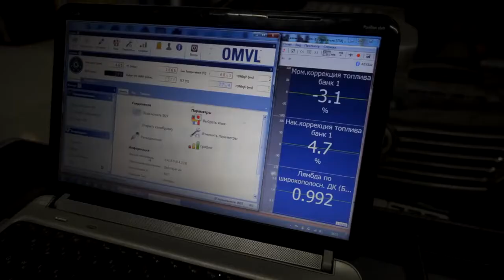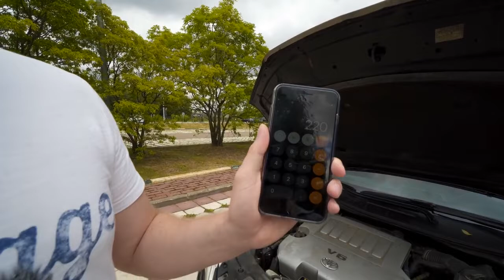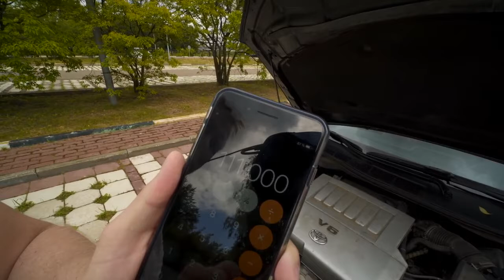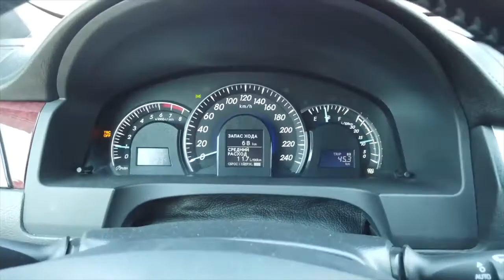Я ПРОЕХАЛ НА ГАЗУ 22,000 КМ МОЙ ФИНАЛЬНЫЙ ОТЗЫВ О ГБО на ТОЙОТА КАМРИ 3.5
В начале октября 2018 года я купил Камри 3.5 специально для проекта по установке газа на машину! За 8 месяцев я проехал 22,000 км. С одной стороны не так много, но и не так мало чтобы сделать выводы по этой теме! В этом ролике я дам свой заключительный отзыв об использование ГБО. Наши серии будут продолжаться и мы уже готовим пару крутых и глобальных серий, но это чуть позже. В этом видео мы прощаемся с Тойотой ведь свою миссию она выполнила и нам нужно ехать дальше!

Пришло время сделать мне выводы и дать отзыв об эксплуатации автомобилем на газу! В этом видео я называю плюсы и минусы! Друзья, машина продана и новая уже куплена скоро сниму про нее первый ролик)! Про ГБО видео будем еще снимать, но уже без участия Камри!

Дмитрий Машков